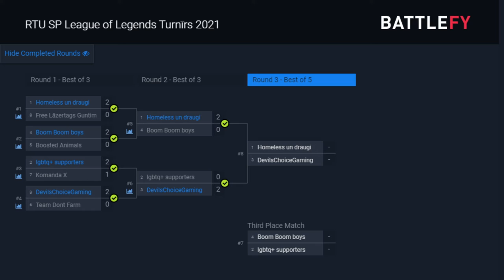[RTU League of Legends] Semi-Finals HMD vs BBB 2021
RTU League of Legends turnīrs 2021. Pusfināli.
Hosted by us.